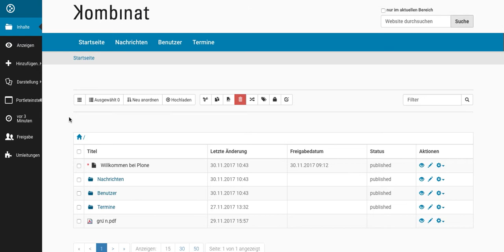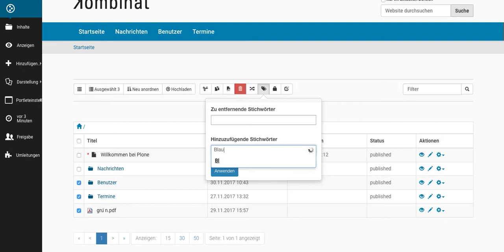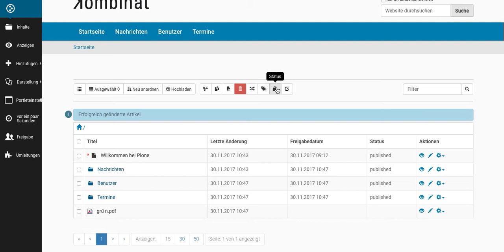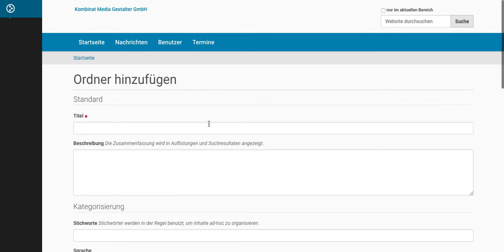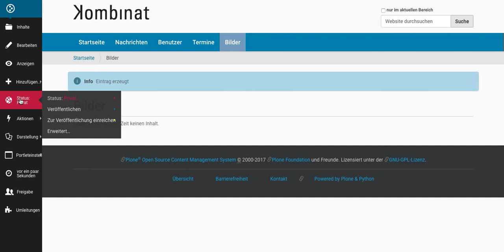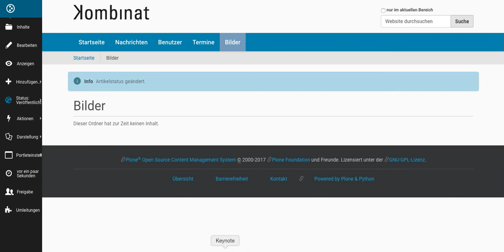Plone 5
Das sicherste neue Enterprise Content Management System